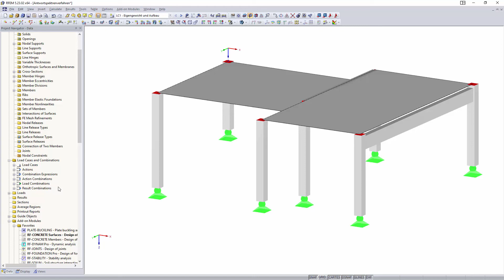[EN] [EN] FAQ 001485 | Я хочу выполнить сейсмический расчет нестандартной конструкции. Может ли п...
Вопрос:
Я хочу выполнить сейсмический расчет нестандартной конструкции. Выполняет ли программа RFEM модальный расчет пространственной системы автоматически (с учетом нескольких форм колебаний), или мне нужно задать для этого специальные настройки?

Ответ:
Эквивалентные нагрузки определяются по методу мультимодального спектра реакций. Чтобы проанализировать систему в пространстве, необходимо активировать массы во всех направлениях, чтобы можно было в пространственной системе определить собственные частоты и формы колебаний. Затем на основе форм колебаний определяются эквивалентные нагрузки.

Какие формы колебаний учитываются, следует решить с помощью коэффициентов эффективных модальных масс. Согласно норме EN 1998‑1, для достижения точных результатов должно быть активировано 90% массы конструкции.